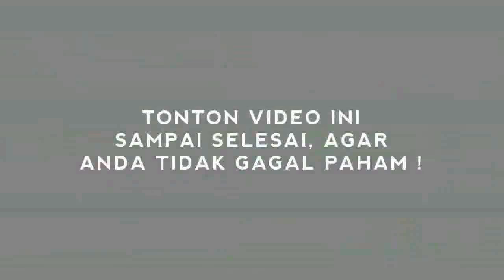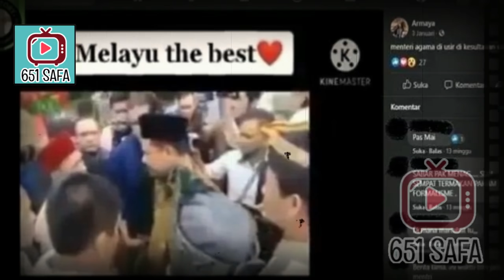GEGER! MENAG YAQUT DIUSIR WARGA MELAYU, BENARKAH !?